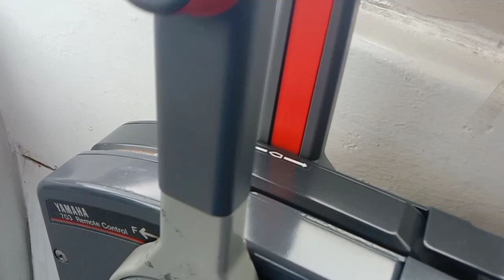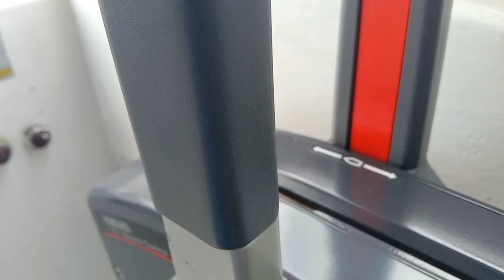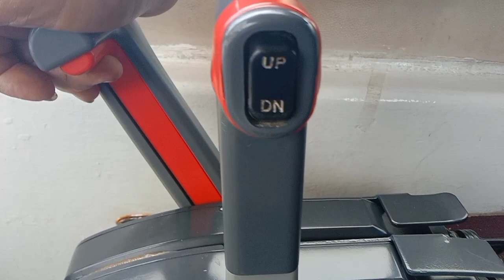CARA MENGOPERASIKAN REMOTE KONTROL SPEED BOAT